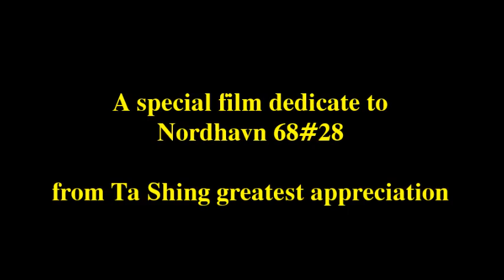New Nordhavn 68 #28 Trawler in Stormy Weather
Congratulations! Nordhavn 6828 was gently splashed down at 11:44 am on May 03, 2014 and cruising to Kaohsiung safely. On the way to Kaohsiung, we encounter stormy weather with heavy rain, lightning and thunder at sea ahead of us, but all the crew is confident and safe due to being protected by the temporary lightning mast designed by Ta Shing engineering team.

Nordhavn 68 #28 is a fully custom-made and ocean-going trawler with the owner-assigned interior designer cooperated with Ta Shing design team. Ta Shing is so proud of building her as she is so unique per the owner's idea completely to make the owner's dream come true.